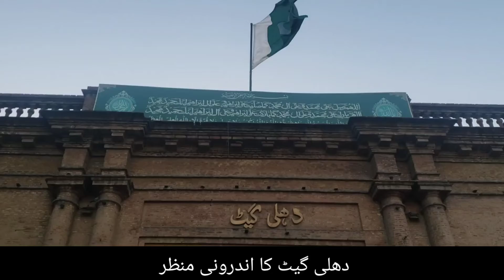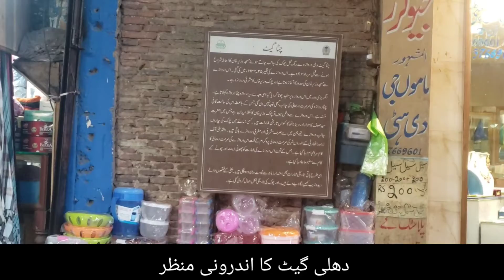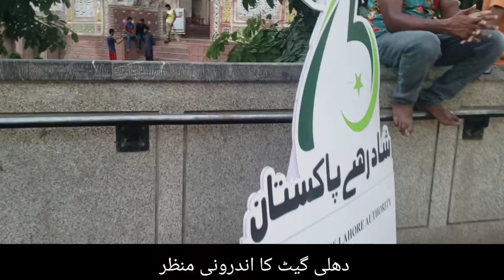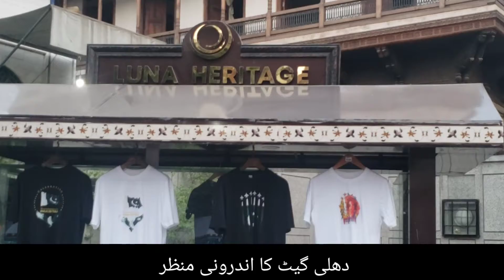Dehli gate inside View of Bazar/Pakistan to India from DEHLI GATE/دھلی گیٹ کا اندرونی منظر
Dehli gate inside View of Bazar/Pakistan to India from DEHLI GATE